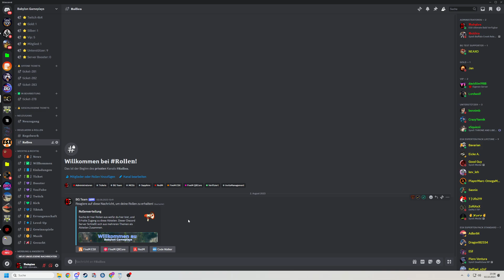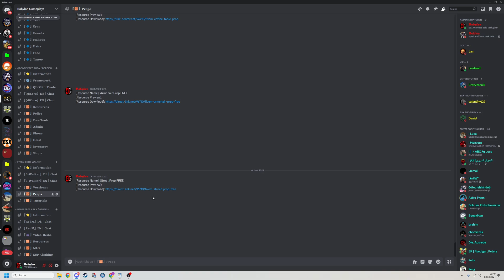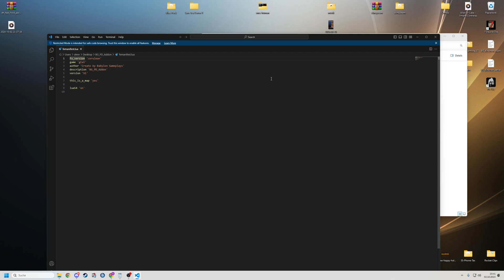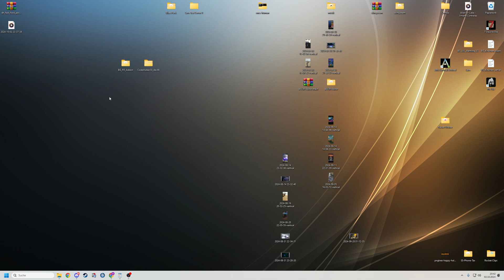FiveM Code Walker Mapping # 1 Anfangen mit Mappen in Code Walker für GTA RP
🔻🔻🔻𝐖𝐈𝐂𝐇𝐓𝐈𝐆𝐄 𝐈𝐍𝐅𝐎𝐒 // 𝐊𝐋𝐀𝐏𝐏 𝐌𝐈𝐂𝐇 𝐀𝐔𝐒🔻🔻🔻

             🔻🔻🔻𝐈𝐍 𝐃𝐈𝐄𝐒𝐄𝐌 𝐕𝐈𝐃𝐄𝐎 𝐆𝐄𝐙𝐄𝐈𝐆𝐓𝐄 𝐐𝐔𝐄𝐋𝐋𝐄𝐍 🔻🔻🔻